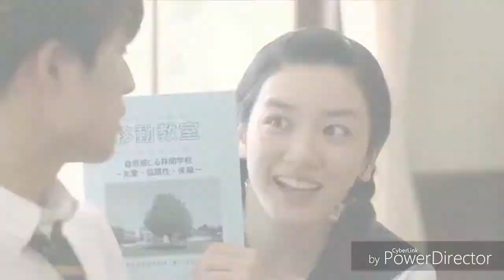Nakhre song Jassi Gill mixtape T Series I am Malik 2013 new song